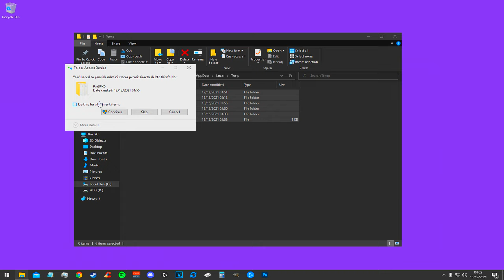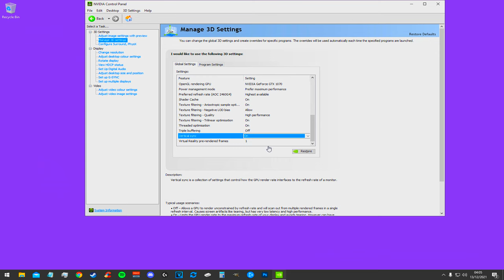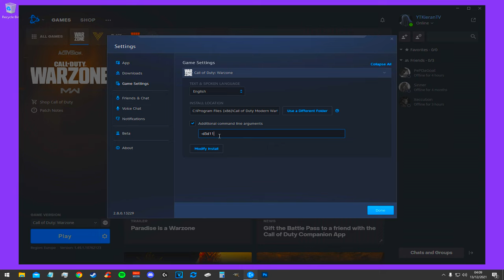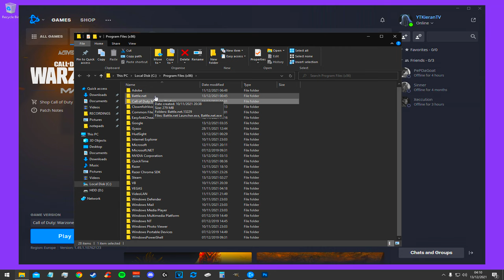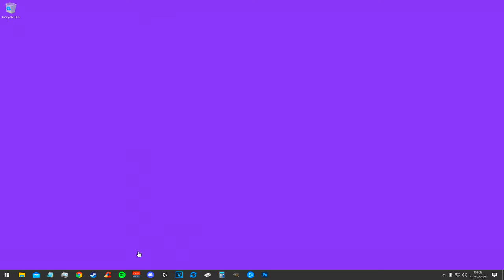BEST WARZONE SETTINGS , FPS & VISIBILITY & BEST G-SYNC SETTINGS!!! Warzone Pacific (Caldera)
In today's video i discuss the best graphics, fov, and audio settings in the newly released Warzone Pacific!! Increase your frames per second and also making the game look more beautiful!

Resolution - 1719x1080
Sens - 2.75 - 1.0 ADS (1600DPI)

Socials ⬇
follow all of these if your a g